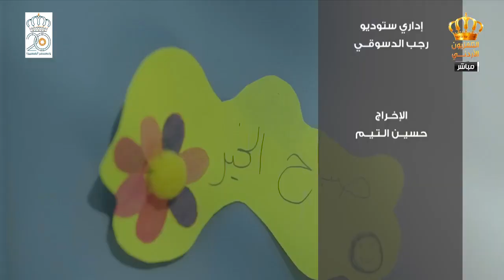يوم جديد مقابلة مدربة الحياة عبير جبجي